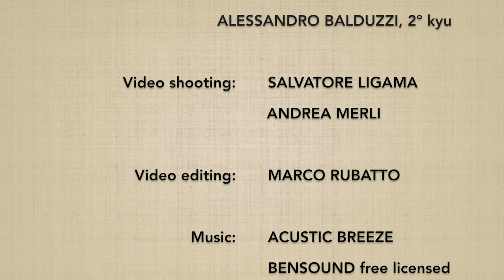Suwari waza katatedori DAI NIKYO (omote) - Marco Rubatto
Forma di base (kihon) e fluida (ki no nagare) di "tecnica da seduti, presa al polso ed applicazione del 2º principio" (suwari waza katatedori dai nikyo), forma frontale (omote)

Basic form (ki hon) and fluid form (ki no nagare) of "sitting technique, wrist grip and 2nd principle application"  (suwari waza katatedori dai nikyo), forward form (omote)